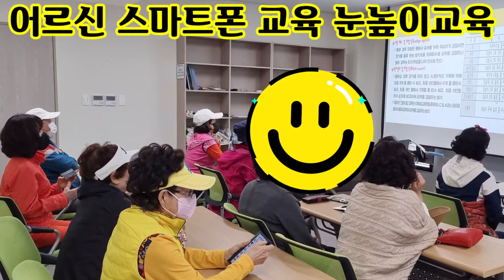스마트폰교육 키네마스터 사진 동영상 활용 어르신눈높이 강사 친구가 그립구나 노래 넣기